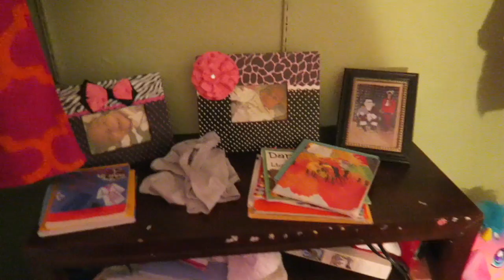TOUR DE NUESTRA TRAILA! ! VLOG # 310